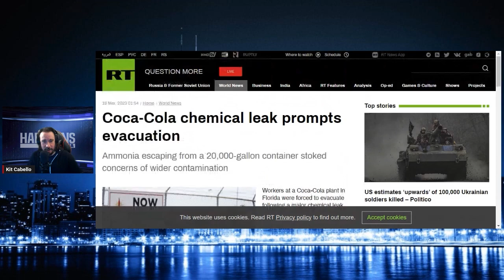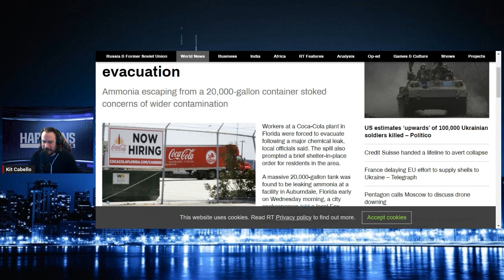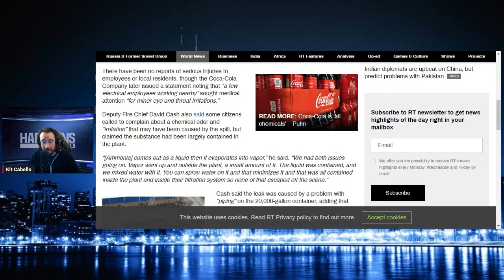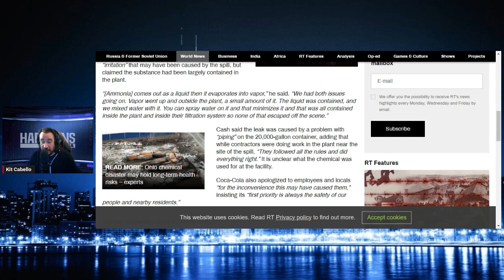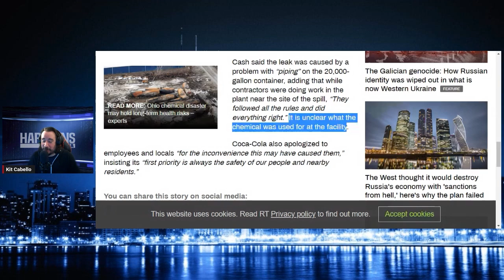Enjoy A Nice Chemical Coca Cola